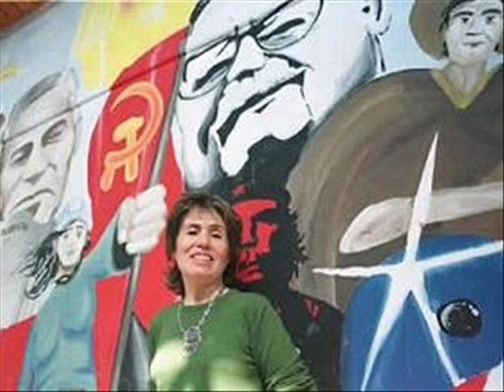Gladys Marín - Yo Vengo a ofrecer mi corazón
Quien dijo que todo esta perdido
yo vengo a ofrecer mi corazón
tanta sangre que se llevo el río
no será tan fácil, ya se que pasa
no será tan simple como pensaba
como abrir el pecho y sacar el alma
una cuchillada del amor
luna de los pobres siempre abierta
como un documento inalterable
y uniré las puntas de un mismo lazo
y me iré tranquilo, me iré despacio
y te daré todo, y me darás algo
algo que me alivie un poco mas
cuando no haya nadie, cerca o lejos
cuando los satélites no alcancen
y hablo de países y de esperanza
hablo por la vida, hablo por la nada
hablo de cambiar esta nuestra casa
de cambiarla por cambiar nomás